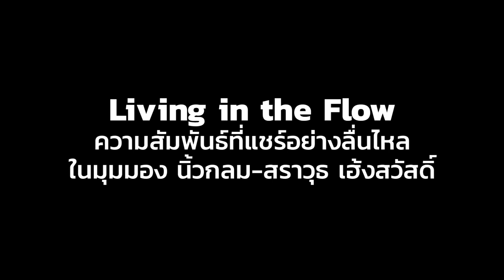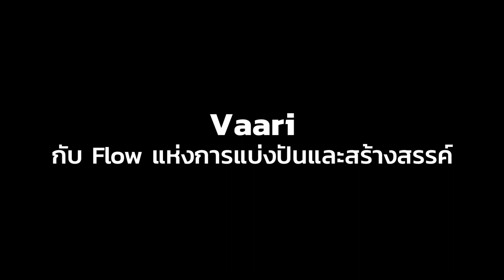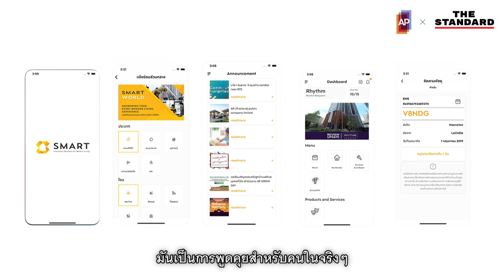Living in the Flow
เรียนรู้การสร้างและส่งต่อความสุขแบบไม่มีที่สิ้นสุด​ ผ่านบทสนทนาของ​ นิ้วกลม​ นักเขียนผู้สร้างแรงบันดาลใจผ่าน​เรื่องราวเล็กๆ​ รอบตัว​ และทีมงานสาย Digital Disruption จาก Vaari ผู้ผลิตแพลตฟอร์มที่ตั้งใจเชื่อมต่อสังคมผู้อาศัยและผู้ให้บริการชั้นนำ เพื่อยกระดับคุณภาพชีวิตของทุกคนไปด้วยกัน

theconversation